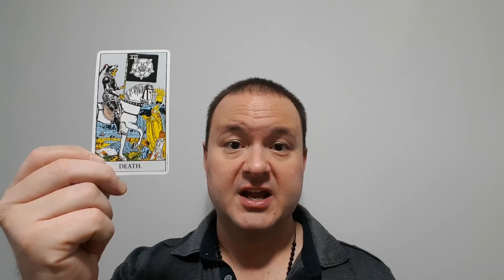Moon In Scorpio Characteristics - From My Perspective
This video outlines my general perspective of the natal Moon in Scorpio person. Qualities include deep penetrating insight, powerful emotions, psychic and intuitive gifts, and emotional mastery.